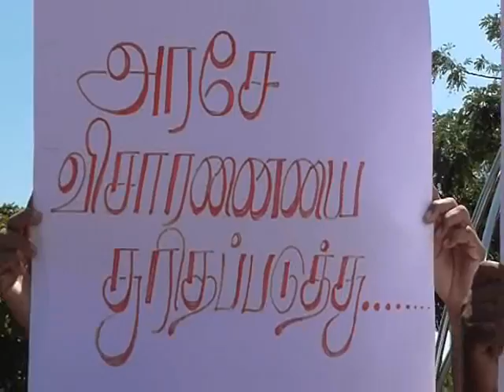5 2 2017 media protest